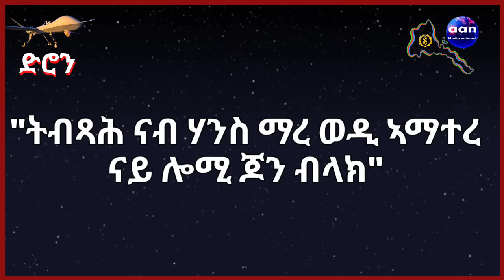16 July 2023"ትብጻሕ ናብ ሃንስ ማረ ወዲ ኣማተረናይ ሎሚ ጆን ብላክ"aanmedia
"ትብጻሕ ናብ ሃንስ ማረ ወዲ ኣማተረ
ናይ ሎሚ ጆን ብላክ"aanmedia